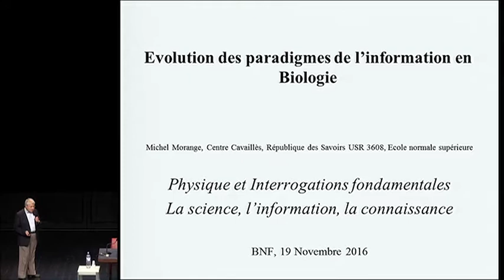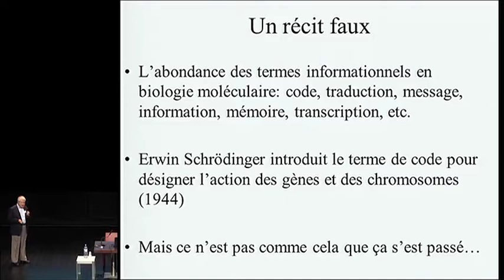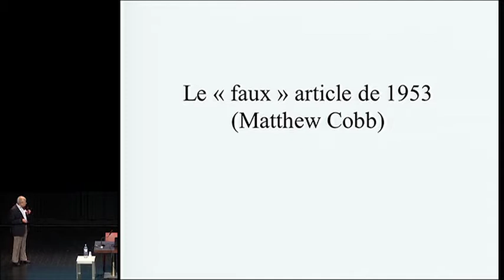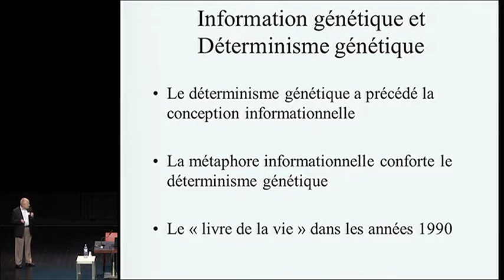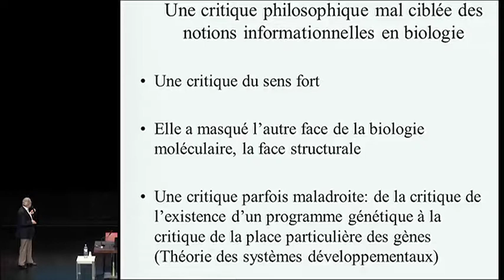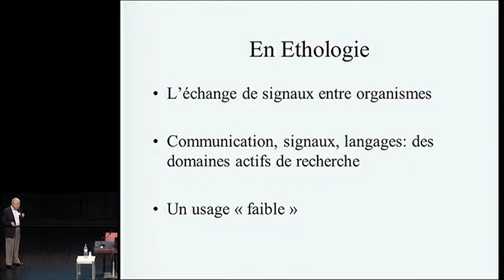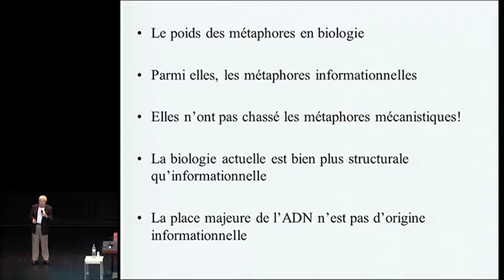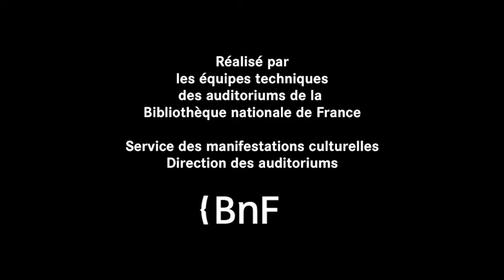Michel Morange - PIF 15 – Évolution de l'usage des notions informationnelles en biologie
PIF 15 – Évolution de l'usage des notions informationnelles en biologie

par  Michel Morange

 La science, l'information, la connaissance – 15e rencontres Physique et Interrogations Fondamentale : PIF 15

Michel Morange a reçu une formation en biochimie et biologie moléculaire à l’Université Paris 7. Il a préparé sous la direction d’Henri Buc et soutenu sa thèse sur les protéines allostériques à l’Institut Pasteur de Paris en 1978. Il s’est ensuite tourné vers la biologie du développement, et a rejoint le laboratoire de génétique cellulaire dirigé par François Jacob. De 1991 à 2009 il a co-dirigé avec Olivier Bensaude un groupe de recherche sur la régulation des gènes de choc thermique. Michel Morange est Professeur de Biologie à l’Université Paris 6 et à l’École normale supérieure. Il a reçu en parallèle une formation en Histoire et en Philosophie des sciences (Doctorat de 3ème cycle obtenu en 1978 sous la Direction du Professeur Jacques Merleau-Ponty à l’Université Paris X). Il dirige, au sein de la République des savoirs, le Centre Cavaillès d’Histoire et de Philosophie des sciences. Collaborations internationales Michel Morange collabore régulièrement depuis plusieurs années avec le Centre Jacques Loeb d’histoire et de philosophie des sciences de l’Université Ben Gurion du Negev (Beer Sheva, Israël). Il a aussi une collaboration régulière avec les Professeurs Ana Soto et Carlos Sonnenschein de l’Université Tufts (USA). Michel Morange est Président de la Société Internationale pour l’histoire, la philosophie, et les études Sociales de la biologie (ISHPSSB).

Les recherches de Michel Morange portent depuis plusieurs années sur les transformations des sciences du vivant qui se sont produites au XXe siècle, avec en particulier l’essor de la biologie moléculaire, et sur les enjeux philosophiques de ces transformations. Ces dernières années, dans le cadre des projets développés par la République des savoirs, Michel Morange a focalisé ses efforts de recherche sur plusieurs thématiques, toutes liées à des interfaces – entre différentes sciences, entre différentes approches au sein d’une même science, entre sciences et philosophie, entre sciences exactes et sciences humaines, etc.
• La question de l’origine de la vie : différences entre les approches issues de la physique, de la chimie et de la biologie ; retour de la question de la vie et de sa définition.
• Le développement de la biologie synthétique : sa signification scientifique et philosophique.
• Les relations entre biologie évolutive et biologie fonctionnelle : les relations au sein du domaine Evo-Dévo ; le problème du vieillissement.
• Les années 1970 : l’impact du développement de la biologie moléculaire, avec une attention particulière sur l’introduction de cette discipline en France, et la confrontation entre philosophes et biologistes autour des années 1970.

bienvenus sur ma chaine qui est destinée à diffuser des connaissances scientifiques dans différents domaines qui peut êtres de la physique théorique en passant par de l'informatique, des sciences sociale ou même des conférences sur l'histoire, en bref ce tout ce qui me passionnent, ce qui fait beaucoup de domaines possible. si vous voulez vous pouvez vous abonnez pour ne pas louper les prochaine vidéos.